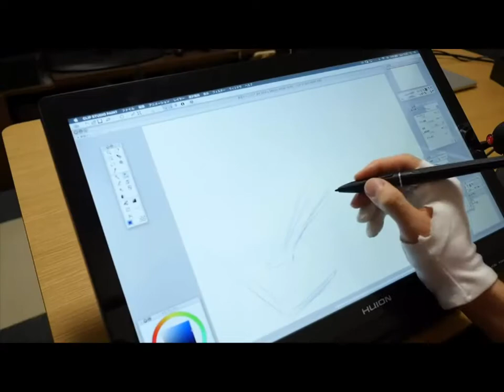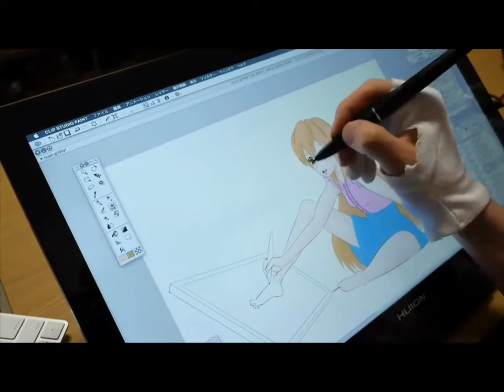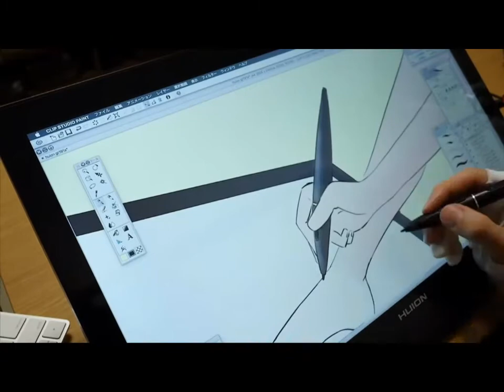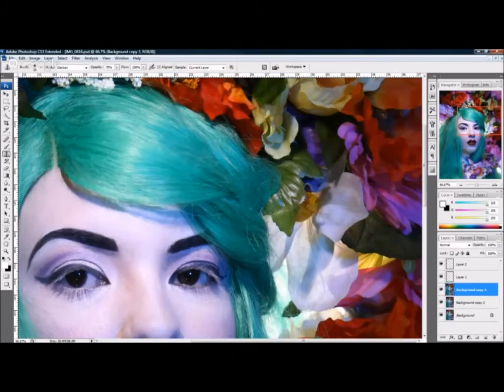Huion Digitizers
Huion Digitizers - Απελευθερώνουν τη Δημιουργικότητά σας!